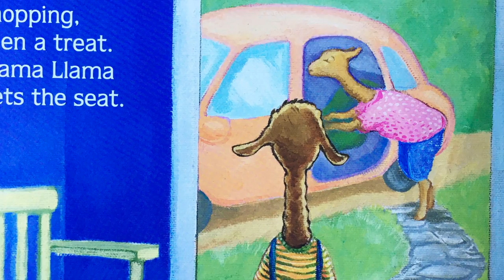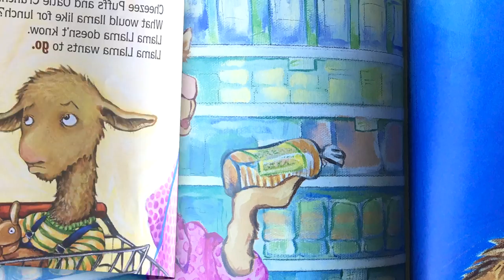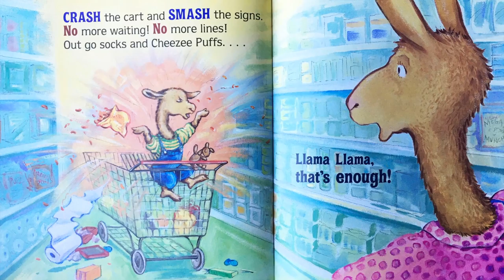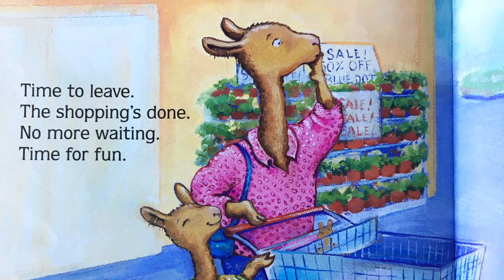Llama Llama Mad at Mama - Read Aloud Picture Book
Llama Llama was mad at Mama on his first trip to the store.  Why was little Llama mad?  Let's read together and find out!

Llama Llama Mad at Mama - By Anna Dewdney
Read aloud - By Charlie